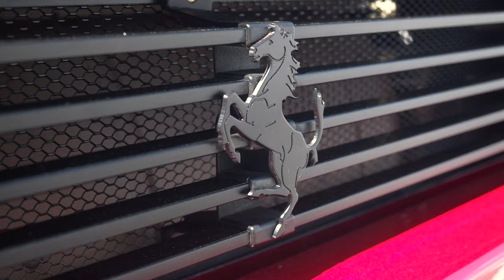Quail Auction August 14 2020, Lot 95 1986 Ferrari Testarossa